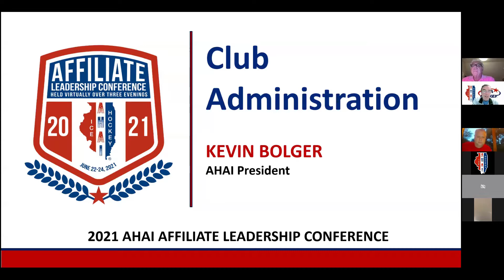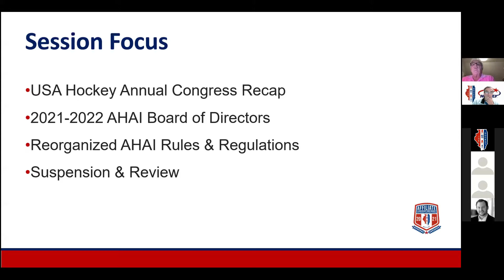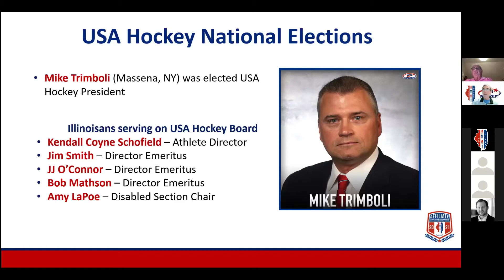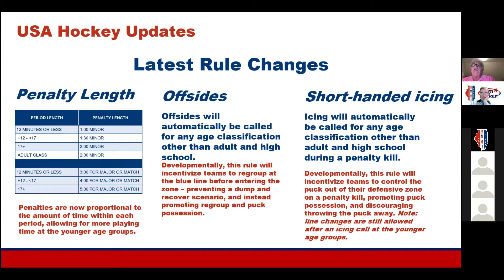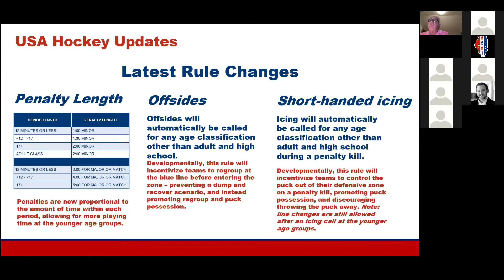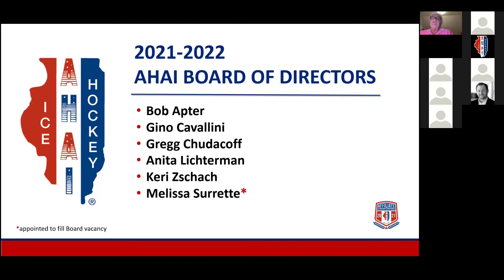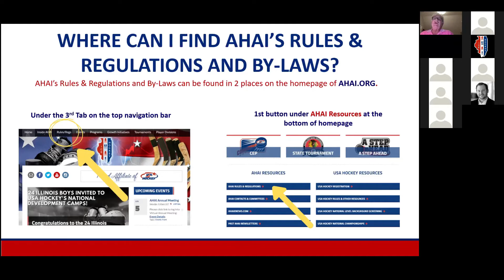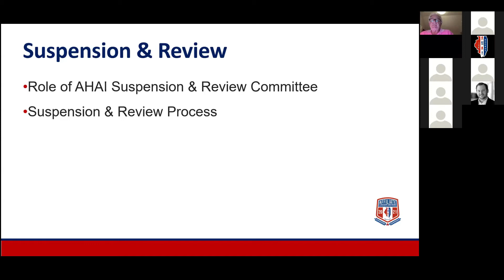2021 AALC CLUB ADMINISTRATION WEBINAR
AHAI President, Kevin Bolger discussed Suspension & Review policies and procedures, newly organized AHAI rules for the 2021-22 season and USA Hockey rule changes for 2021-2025 and their impact on hockey in Illinois.